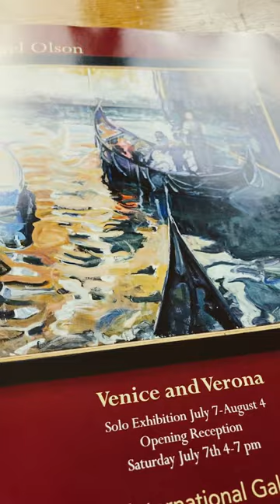Recommendation: Art Magazine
Check out this recommended art magazine! In this magazine, you'll find inspiring paintings, along with art advice from some of the world's most acclaimed artists.

If you're a fan of fine art, then you'll want to check out this magazine! This magazine is full of beautiful watercolor paintings, as well as tutorials and advice from some of the world's most celebrated artists. With articles on everything from watercolor cityscapes to seahorses, this magazine is a great resource for artists of all levels!